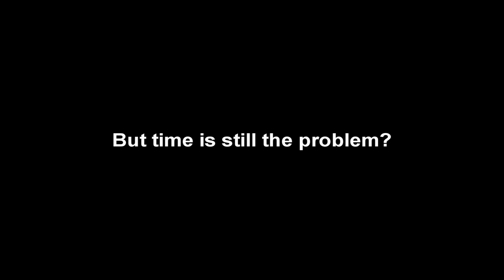Epicbot Promotional Video